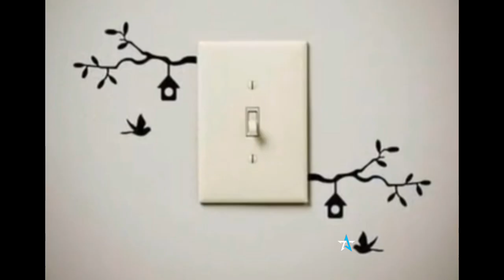swichboard art ideas ||সুইচ বোর্ড পেইন্টিং এর ডিজাইন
assalamulaycum

You can easily make this switchboard art ||Youtube easy swissport art ideas || swissport painting